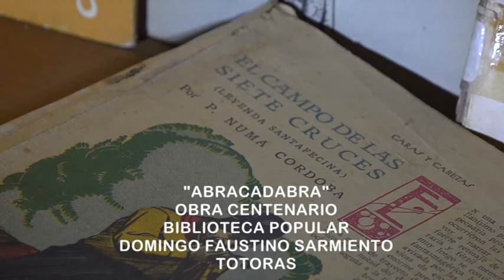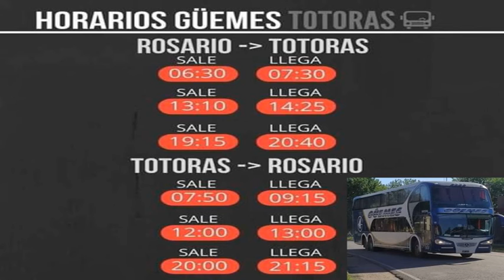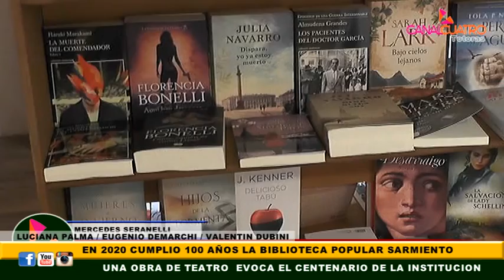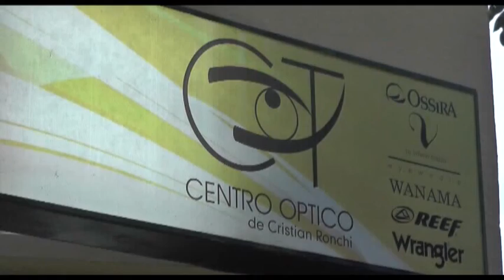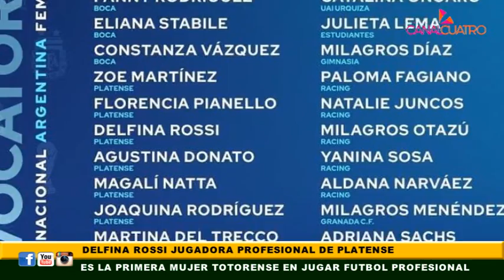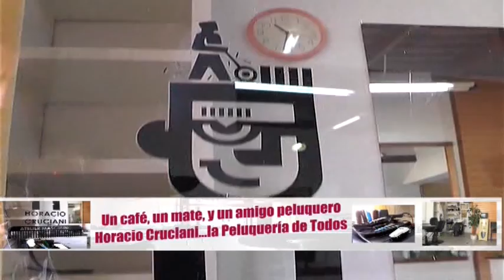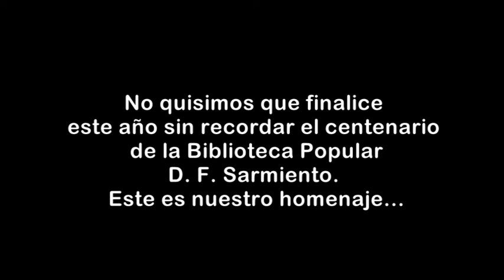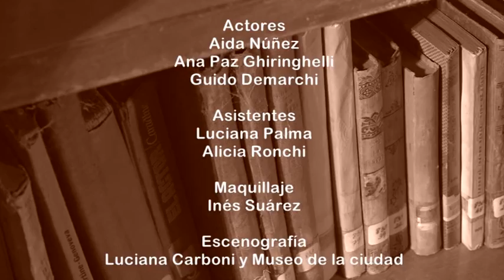REPORTE DIARIO MIERCOLES 23 DE DICIEMBRE DE 2020